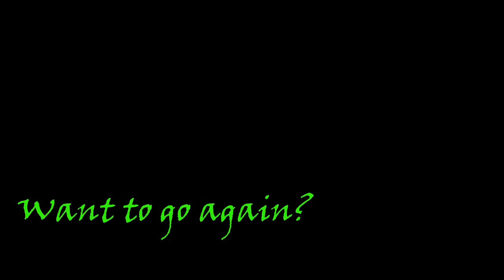Tandem Skydive at Skydive Tennessee with Sripal Reddy Borra from Nashville, TN